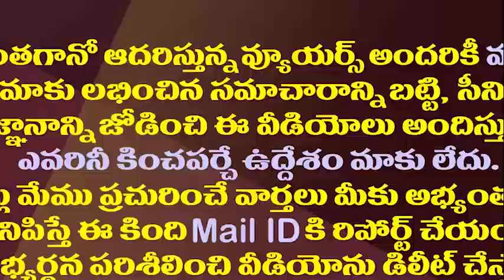ఏపీలో ఇదేం రాజకీయం..విపక్షాల తీరు మారదా||This type of Politics in AP||Amaravathi media